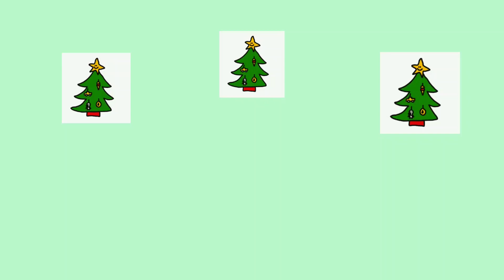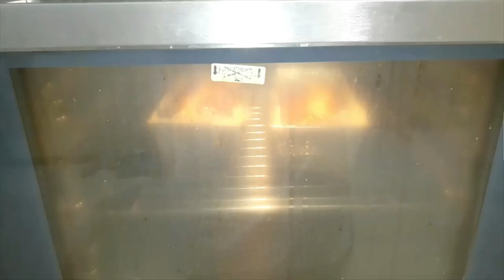Przepis w 5 MINUT! Zrobisz to pyszne i proste CIASTO każdego dnia.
Jak zrobić piernik na piwie ? Domowy piernik na piwie | Przepis na piernik na piwie VLOGMAS # 3
Włącz napisy w swoim języku ojczystym. Dziękuję Ci.

Piernik na  piwie ,lekko wilgotny idealny na świateczny stół.
Możemy go przełożyć ulubionym dżemem i polać polewą czekoladową.
Polewa czekoladowa I
100 g masła
100 g cukru
4 łyżki mleka
50 g  kakao
Masło rozpuszczamy z cukrem na małym ogniu,wlewam mleko i dodaję kakao,całość mieszam nie dopuszczając do zagotowania  ,jeśli jest za gęste to dodaj trochę mleka.

POLEWA II
100 g czekolady deserowej
100 g śmietanki 30%
1 łyżka miękkiego masła
Śmietankę zagotowujemy
i dodajemy do niej pokruszoną czekoladę deserową.Mieszamy do momentu rozpuszczenia się czekolady.Następnie dodajemy miękkie masło.Całość starannie mieszamy.
 POLEWAMY PIERNIK OSTUDZONĄ POLEWĄ CZEKOLADOWĄ,ROZSMAROWUJEMY JĄ DOKŁADNIE Z KAŻDEJ STRONY.
 PIERNIK MOZEMY UDEKOROWAĆ NP.BIAŁYMI GWIAZDKAMI .

SKŁADNIKI

500 g mąki
200ml jasnego płynnego miodu
4jajka
120 g cukru
200 ml jasnego piwa
250 g margaryny
1 łyżeczka sody
2 łyżeczki przyprawy do pierników.
⚠️ Jak wlejemy piwo do naszej utartej masy, to jest lekko zaważone ,proszę się nie przejmować,dodajemy naszą mąkę i kręcimy ciasto.
⚠️Piekarnik nagrzany do 200stopni funkcja góra ,.
dół.
⚠️Pieczemy od drugiej półki od dołu w temperaturze 200 stopni przez około 27 minut potem zmniejszamy do 190stopni.
⚠️Czas pieczenia 50 /55minut.
⚠️Sprawdzamy patyczkiem po 50 minutach i przykrywamy papierem i pieczemy jeszcze 5 minut.
Smacznego!

💕Evita Cooking

Moi przyjaciele, jeśli podoba Wam się ten film, możecie pomóc w rozwoju kanału:
Oceń film👍-Będę bardzo szczęśliwy i pomoże to w rozwoju kanału.

NAPISZ KOMENTARZ lub zadaj mi pytanie dotyczące przepisu.Chętnie Ci odpowiem.

📢Możesz także udostępnić ten film znajomym w sieciach społecznościowych, aby poinformować ich, jakie danie chcesz ugotować.